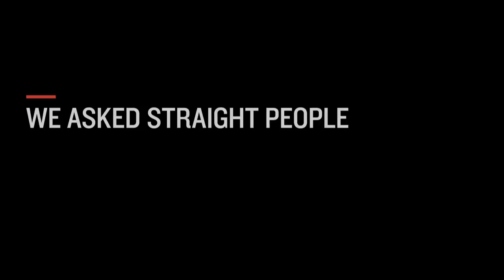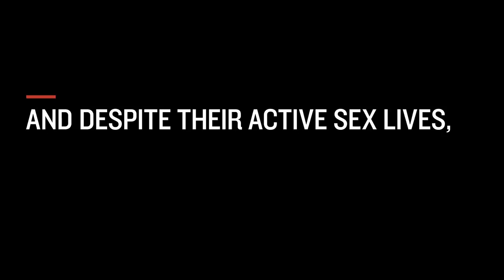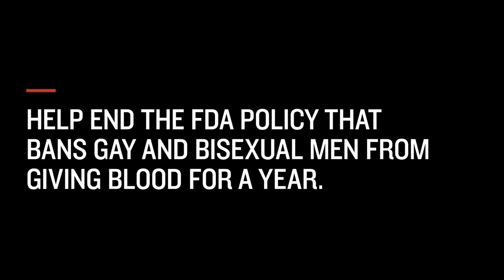Sex Is Sex (PSA)